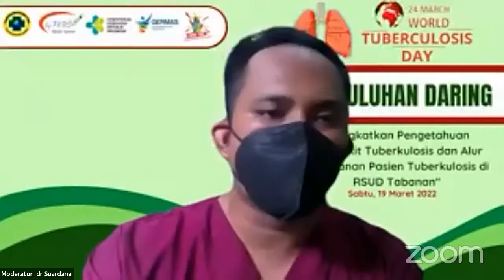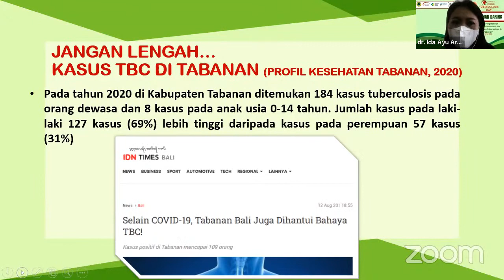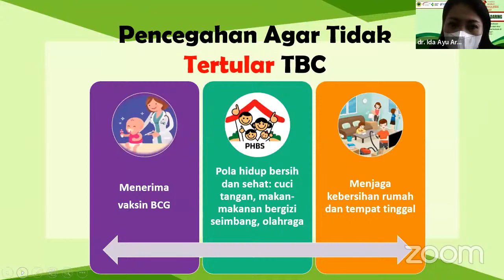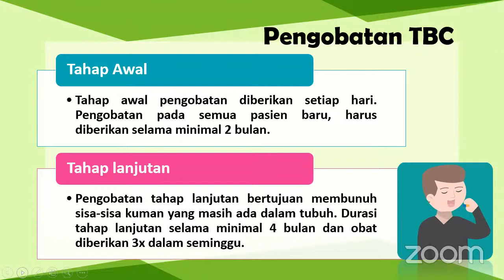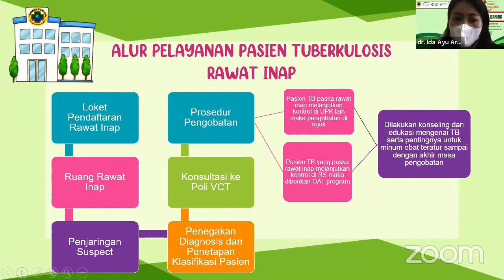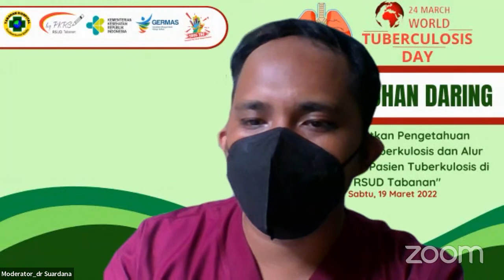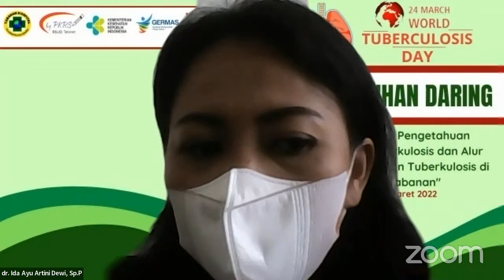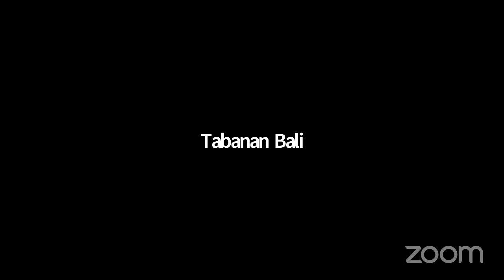Penyuluhan Tingkatkan Pengetahuan Penyakit Tuberkulosis RSUD Tabanan